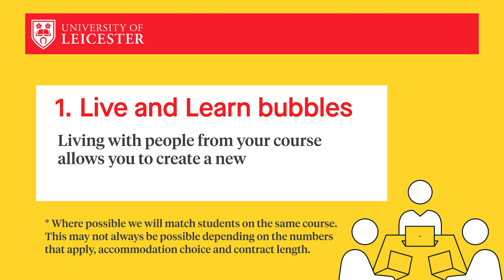Student safety on campus